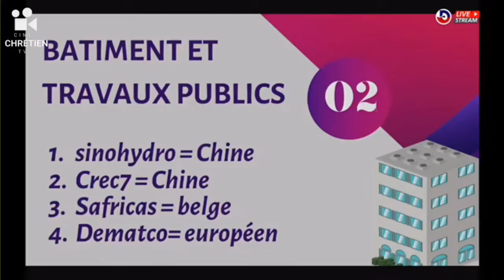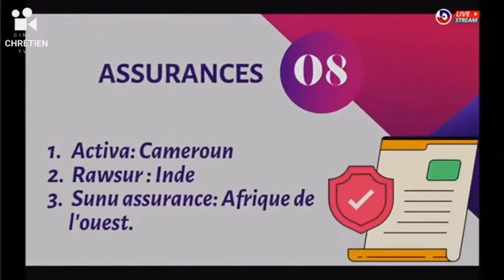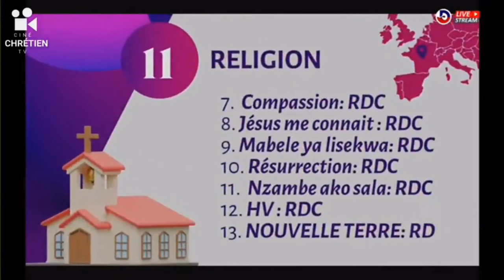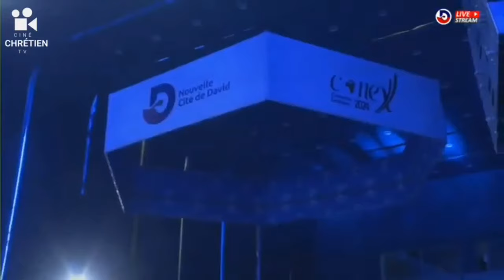Révérend Raoul Wafo révèle Les 4 Types de Richesse que Vous Ignorez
Bienvenue dans cette nouvelle vidéo  : du Révérend Raoul Wafo

Extrait  de la chaîne @TempledelaFoiTV

TIMELINES:

0:00 Intro
02:40 Le démon de pauvreté
11:52 La situatiob économique de la RDC
15:50 Classification des richesses
34:15 Bénédiction & Fin

Auteur de la chaine: Epiphane Alley  @cinechretientv